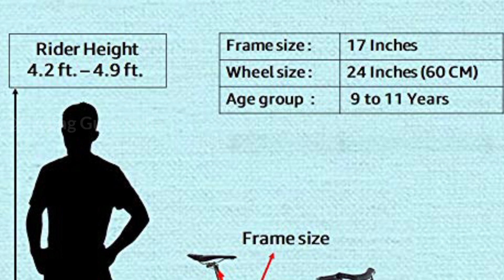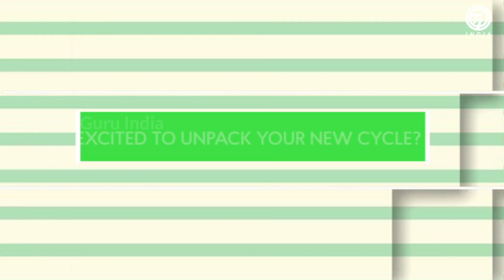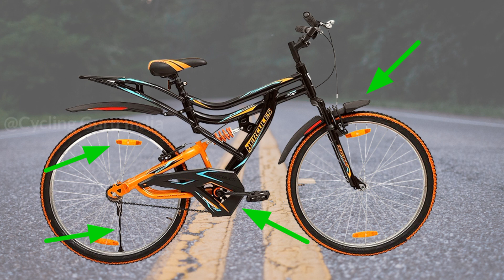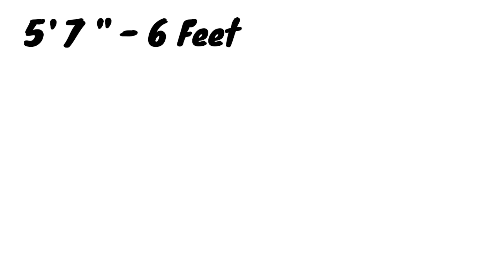Top 5 Best Ranger Cycle under 10000 in India 2022 ⚡ top ranger cycle under 10000 rupees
Hey guys,
In this video you will get a complete list of the Top 5 "best ranger cycle under 10000 in India" and these are 'best ranger cycle under 10000 in India" if you are planning to buy a 'best ranger bicycle under 10000 in India 2022' else "top ranger cycle under 10000 in India" all cycle comes from premium brands like, Hero, Hercules, Leader, Lifelong and many more. so make sure to watch this video till the end to buy the best ranger cycle under 10k in india.

Best Buy Links 👇👇
5. Avon Rapido
4. Hero Sprint Next
3. Leader Gladiator 26T
2. Hercules Dynamite
1. Geekay Hashtag

Other top best ranger cycles in India👇👇

1. Hero Mig ranger bike
2. Eastman Uniek
3. Hero sprint next level

Video Chapters:
Introduction: (0:00)
5: Avon Rapido (1:38)
4: Hero Sprint Next (2:45)
3: Leader Gladiator (4:44)
2: Hercules Dynamite (6:13)
1: Geekay Hashtag (7:40)
Conclusion: (9:19)

Queries solved -

1.Which is best ranger cycle under 10000?
2.Which is best ranger cycle under 10000 in india?
3.Which is best ranger cycle under 10000 in india 2022?
4.Which is best ranger cycle under 10000 Rupees?
5.Which is best ranger bicycle mtb under 10000?
6.Which is best girls ranger cycles under 10000 in 2022?
7.Which is best women ranger cycles under 10000 in india?
8.Which is best ranger  mtb under 10000 in india 2021?
9.Which is best ranger gear cycle under 10000?
10.Which is best ranger cycle under 10k in India?